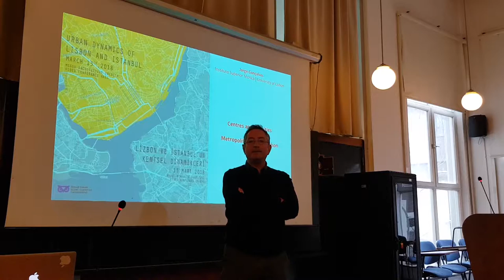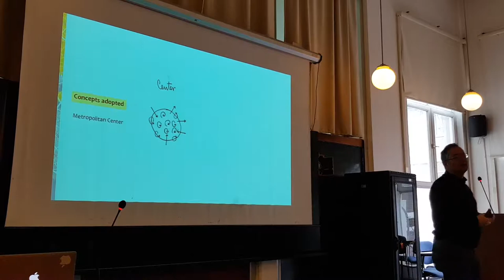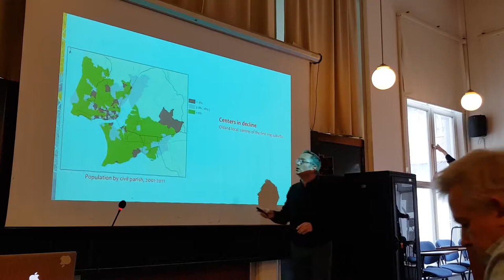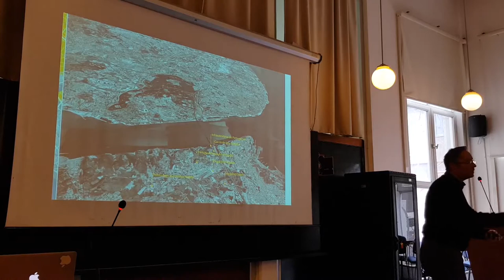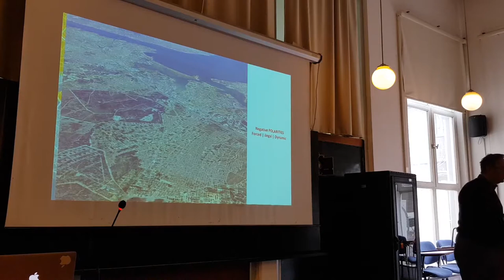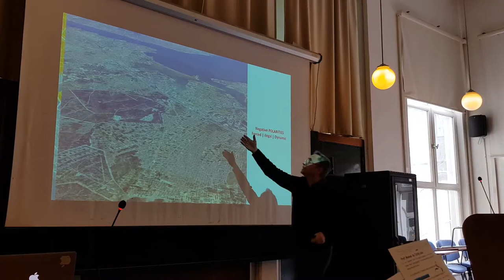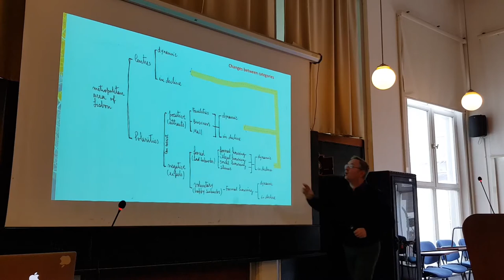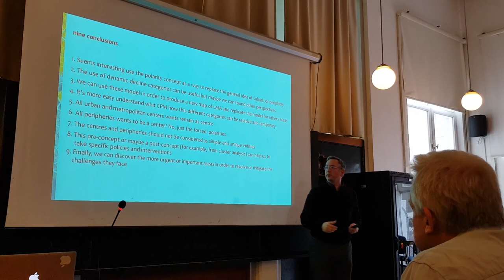Lizbon ve İstanbul’un Kentsel Dinamikleri - Oturum 2- Jorge Manuel Gonçalves